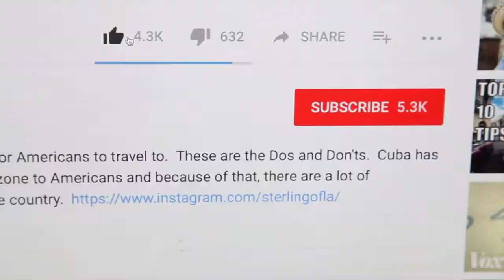CRAZY Ice Bath Challenge!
A few years ago, the ALS Ice Bucket Challenge was a popular trend. But... I mean, really? Dumping a bucket of ice on your head?  That's probably one of the wimpiest challenges I've ever heard of.  Like seriously, I made an ice bucket challenge video but I was so embarrassed by it, I decided to delete it and do a real challenge.   I decided to get 7 bags of ice dump them all into a giant bath tub and successfully achieve epicness.
     Even though got in an ice bath for a video challenge, ice baths actually have many health benefits.  They're commonly used by athletes for recovery.  It can also help your central nervous system ad aid in sleep, limit the inflammatory response, decreases the effect of heat and humidity and it also trains your vagus nerve... yeah vagus nerve, that's a thing.  Even though for me, the challenge was pretty doable, surprisingly putting my feet in the water was the hardest part.
     There are also a few risks to be aware of if you're considering attempting a feet like this:  It can mess with your bodys ability to maintain core temperature so people with type 1 and type  2 diabetes best check theirself before they reck theirself, cause Ice Cube blocks could be bad for their health.  You should also limit your time spent in the ice bath to 10 to 15 minutes or even less if you're a beginner.  If you go longer than that, bad things can happen and that's no fun.
     Cheap alternative to cryotherapy.